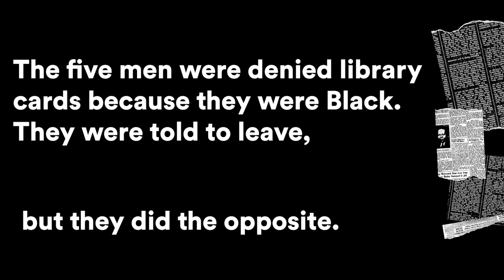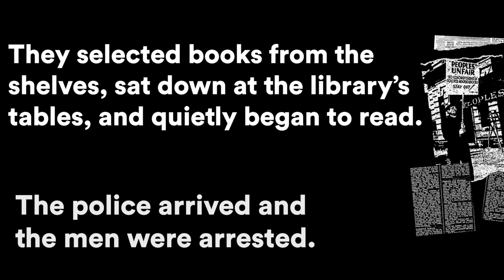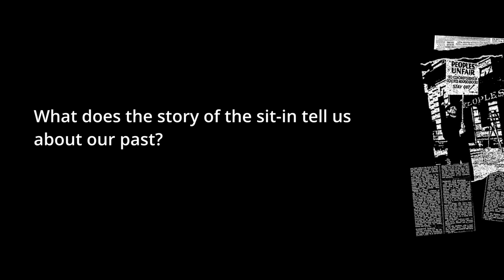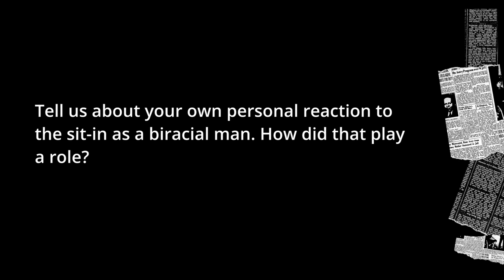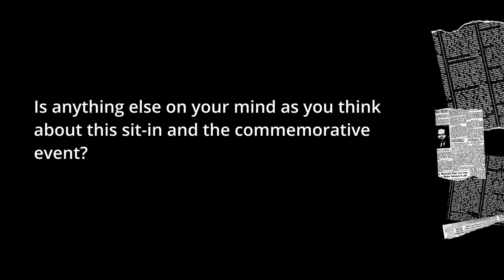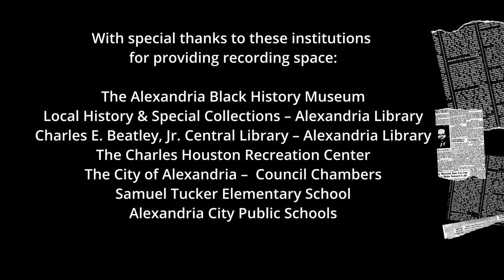The Library Sit In of 1939 - Justin Wilson